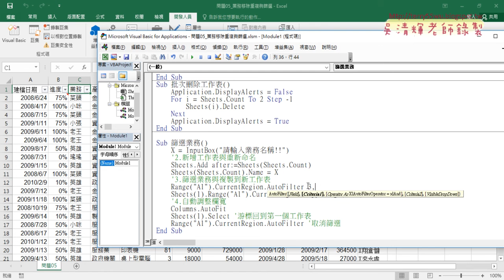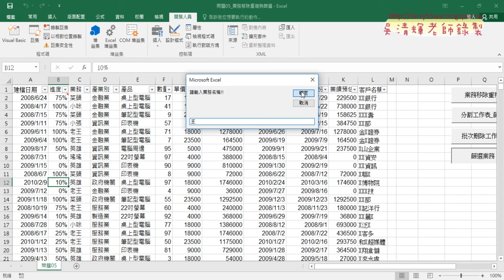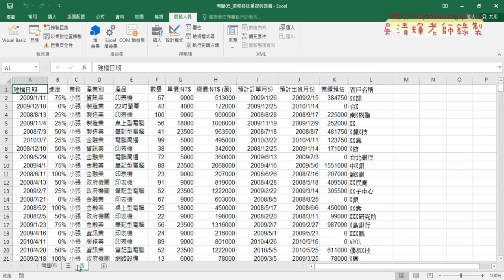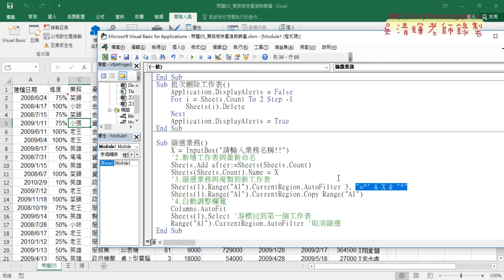06 將查詢條件改為關鍵字查詢